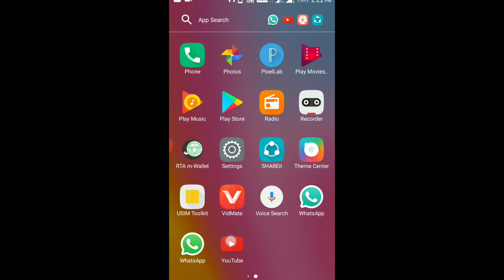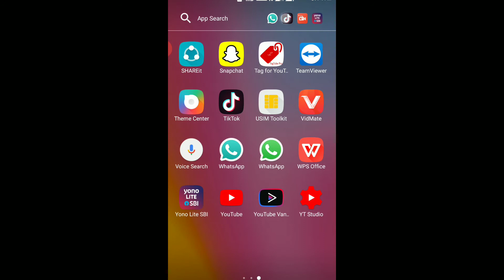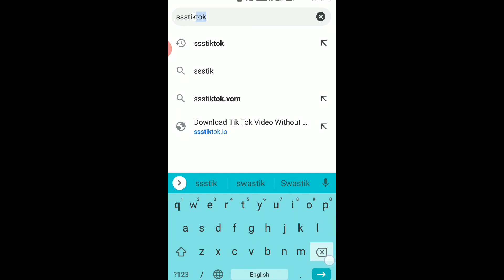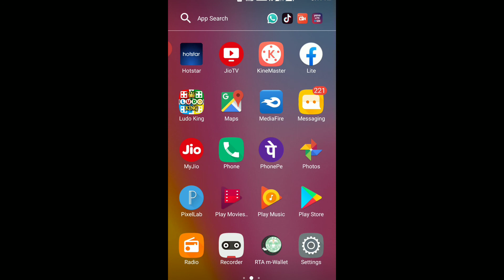How to download tik tok videos without watermark in Telugu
SVRC TELUGU TECH

Hi friends welcome to SVRC TELUGU TECH

How to make a message in WhatsApp without online status , మీరు ఆన్లైన్ లోకి రాకుండా మెసేజ్ చేయొచ్చు ఇలా వాట్సాప్ లో:

How to use emergency SOS in Telugu, what is emergency call ?

How to send full resolution , full quality photos in WhatsApp without missing the clarity :